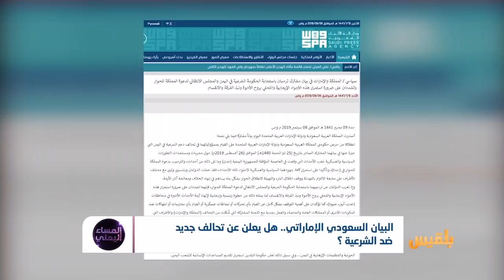المساء اليمني | البيان السعودي الإماراتي.. لماذا انقلبت الرياض على الشرعية ؟ | تقديم: آسيا ثابت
أصدرت السعودية والإمارات بيانا مشتركا تجاهلتا فيه انقلابَ عدن ودعتا إلى وقف إطلاق النار والحوار مع الانتقالي معتبرة ما حصل في عدن " فتنة بين الأشقاء"!
البيان جاء حاملا لبصمات الإمارات التي كانت داعمة للانقلاب وتأتي اليوم لتقدم نفسها كوسيطة في الأزمة..
أظهر البيان تطابقا تاما بين استراتيجية السعودية والامارات في اليمن، وهي التي قصفت قواتِ الجيش ورعت انقلاب عدن وحاربت الشرعية وبات يراها اليمنيون معتدية لا شريكة في التحالف ..
ماذا ستفعل الشرعية إزاء موقف الرياض الذي يعد انقلابا عليها؟

ضيوف الحلقة:
فيصل الحذيفي - أستاذ العلوم السياسية بجامعة الحديدة
شوقي القاضي - ‎‪‬‬‬عضو مجلس النواب